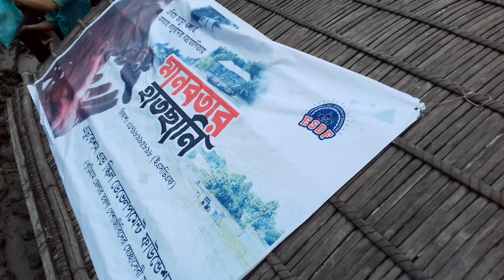relief food distribution | distribution of relief goods | esdf relief distribution video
relief distribution in bangladesh,
esdf relief distribution video,
relief distribution for covid 19,
relief food distribution,
distribution of relief goods,
distribution of relief material,